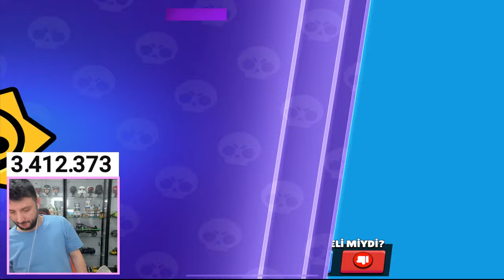59.000 Kupa! 70.000 KUPA OLUYORUM🤩 Ramazan 2024 (27.Gün) Brawl Stars